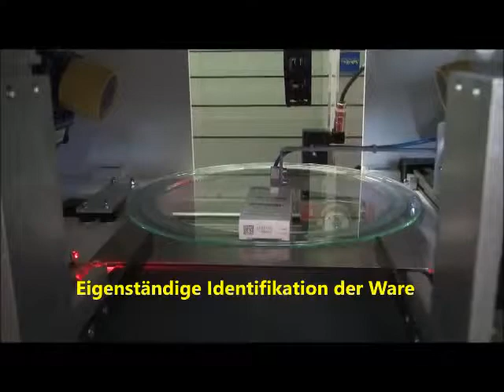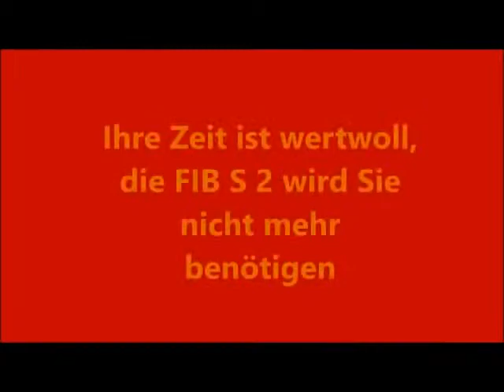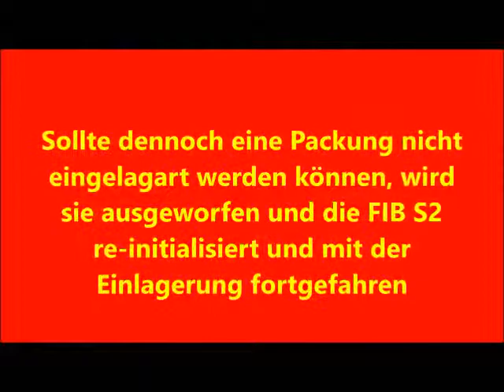MACH4 FILL IN BOX 1